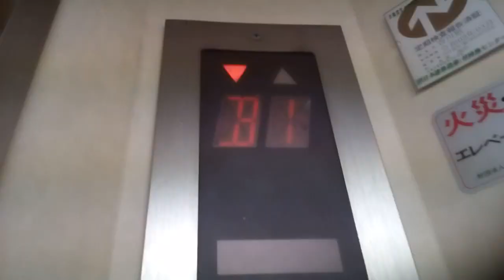三菱エレベーター 更新前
JR丸亀駅地下駐車場にあります。まだ未更新のままで運転しています。機種はエレペットアドバンスvです。
メーカー:三菱
設置年:1980年代後半～1990年頃 (？)
定員:11名
積載:750kg
キャンセル機能:なし
アナウンス:なし
戸閉ブザー:なし
到着ベル音:なし
ボタン確認音:なし
停止階:B2.B1.1
停止可能階:B2.B1.1